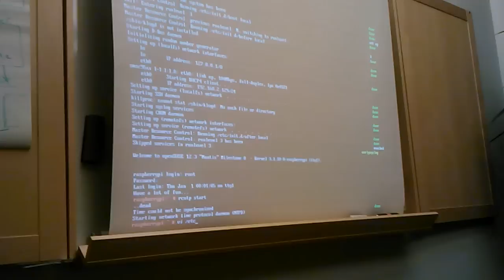Raspberry pi ja openSUSE.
näin sitä vaan :D